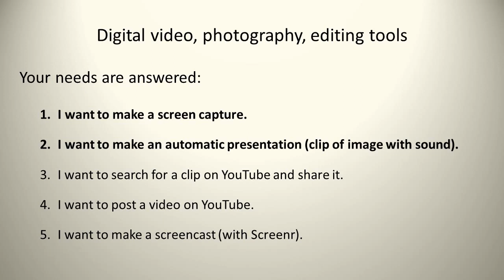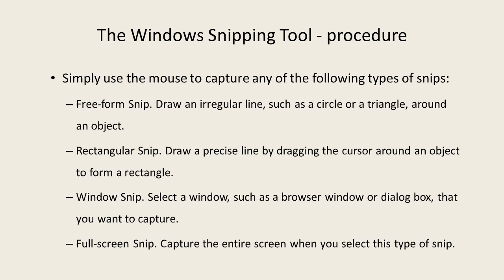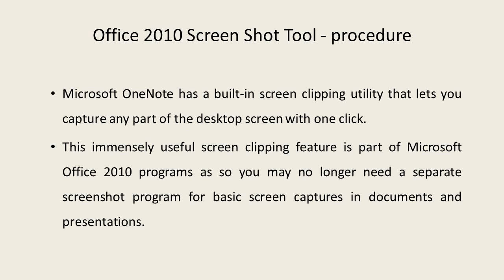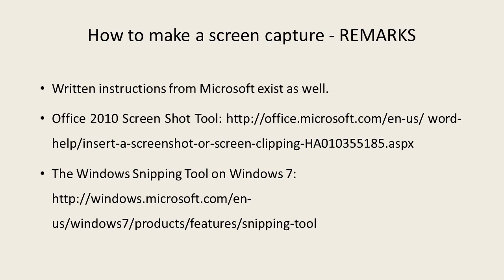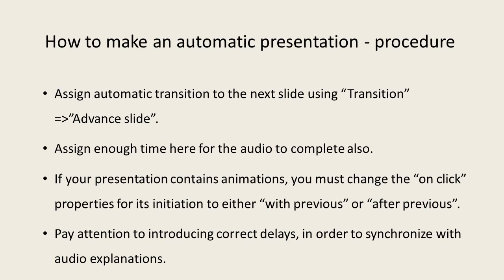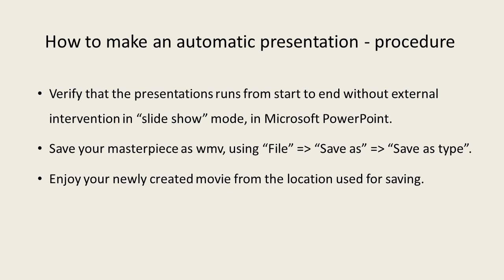Guide to elearning - Chapter 6 - Part 1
I want to make a screen capture.
I want to make an automatic presentation (clip of image with sound).